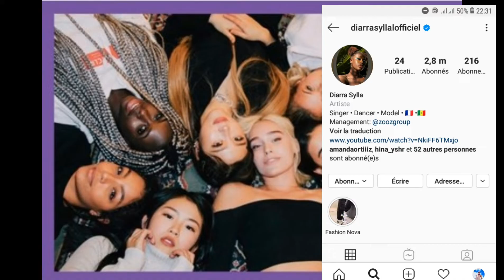Diarra Sylla🇸🇳🇸🇳 quitte Now United 😭😭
Mame diarra a raconté dans une interview a Hollywood qu'elle quitte @NowUnited pour une carrière solo